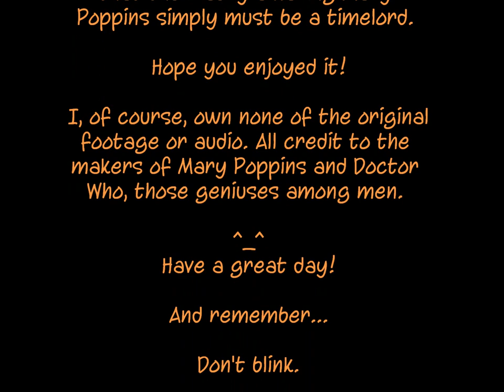Mary Poppins the Time Lord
Fond of top hats, crazy scarves, bow ties, strange creatures, and handbags that are bigger on the inside? You must be a time lord.

Super-Gallifrey-ilisticexp​ialidocious.